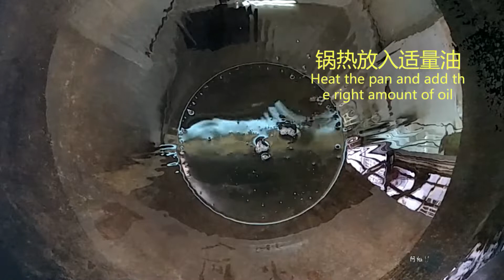小朋友版【农家清炒韭菜豆芽】脆嫩爽口，简单美味！你吃饭了么~